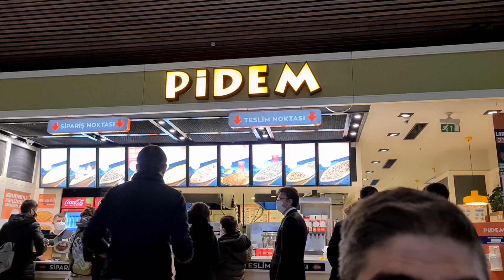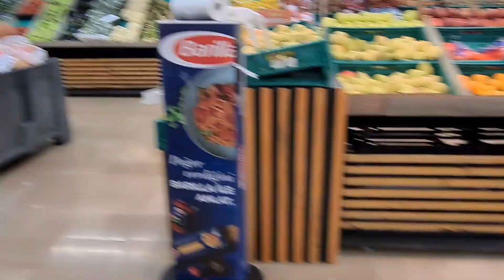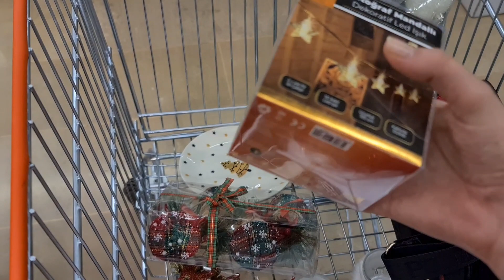اول خرجة مع راجلي حمقني هادشي لي خديت مشينا نقلبو على غسالة جديدة دعيو معايا عيانة ديال بصح🙏